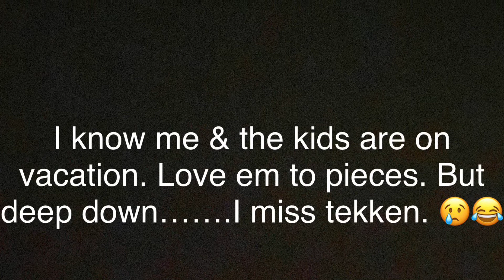Sometimes jus got feelings…..